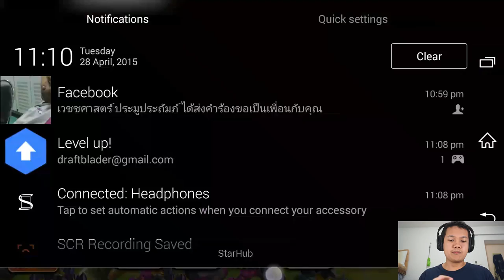[Thai] Clash of Clan 47 - หมดชื่อตอนละครับ คิดไม่ออกแต่ก็วอเหมือนเดิมจ้า